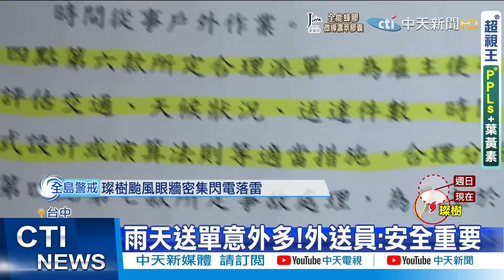【颱風特報】璨樹來襲 各地蔬菜預期心理影響上漲｜璨樹進逼北台灣! 基隆八斗子現間歇風雨@中天新聞CtiNews 20210912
00:00 璨樹來襲 各地蔬菜預期心理影響上漲
01:30 璨樹進逼北台灣! 基隆八斗子現間歇風雨
03:28 台東海濱公園掀5米大浪! 雨勢斷斷續續
05:07 中颱"璨樹"強襲! 高雄彌陀颳6級陣風
06:22 颱風天能不能叫外送? 兩大平台"停班就停送"

歌名: Sunspots
作者: Jeremy Blake
類型: Dance & Electronic
氣氛: Happy Music